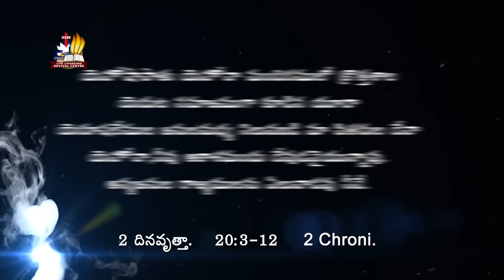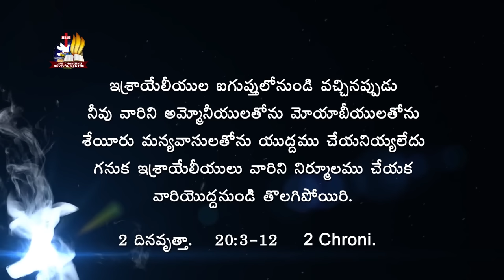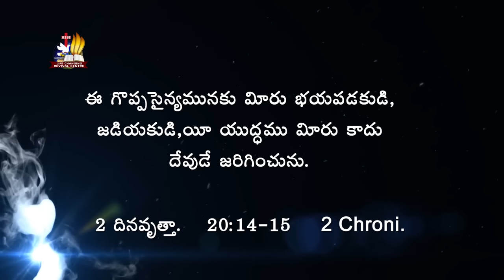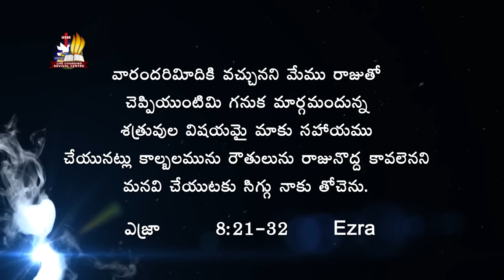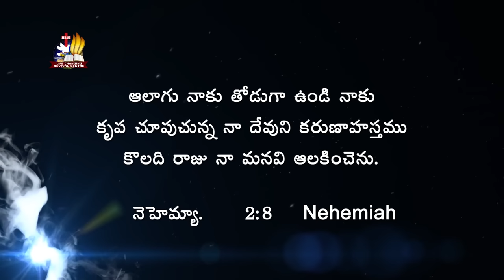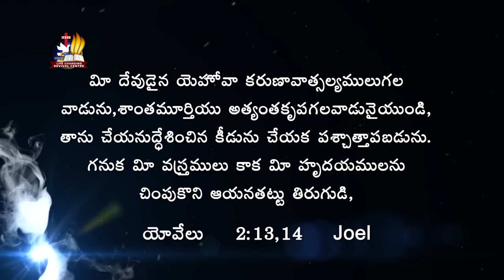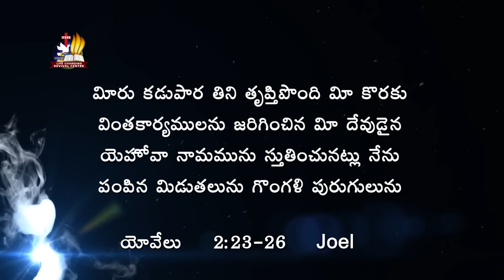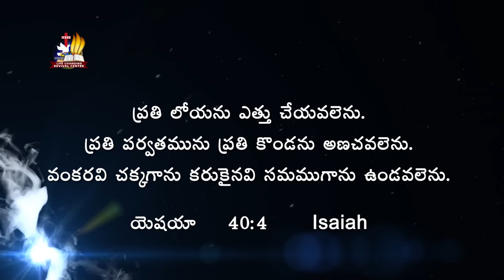Why we have to fast and pray(ఉపవాస ప్రార్దన ఎందుకు చేయాలి?) - Sis.Shaila Paul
Thank You Supporting Us